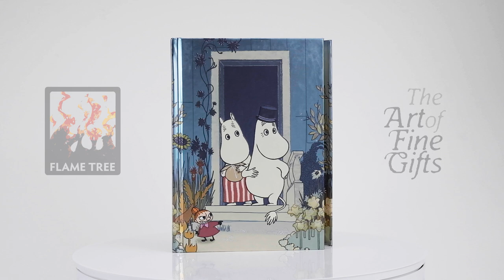Moomins on the Riviera (Foiled Journal)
Part of a series of exciting and luxurious Flame Tree Notebooks. Combining high-quality production with magnificent fine art, the covers are printed on foil in five colours, embossed, then foil stamped. And they're powerfully practical: a pocket at the back for receipts and scraps, two bookmarks and a solid magnetic side flap. These are perfect for personal use and make a dazzling gift. This example features Moomins on the Riviera.Tove Jansson was a Finnish-Swedish writer and artist who created the Moomin family and their friends. She first started painting Moomintrolls in 1935 and her last Moomin book was published in 1970; but her stories live on and continue to be adapted and enjoyed by many generations.

✨ Explore the rest of our journals on our website ✨

Designed and developed at Flame Tree Publishing, independent publisher and creator of fine, illustrated books, journals, notebooks, jigsaw puzzles and art calendars.